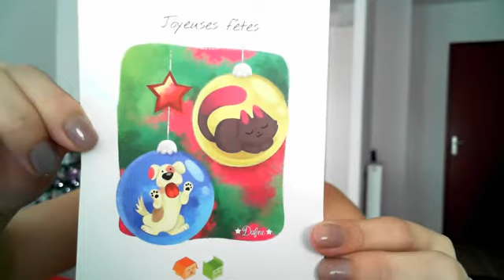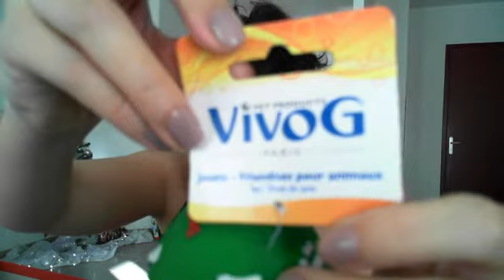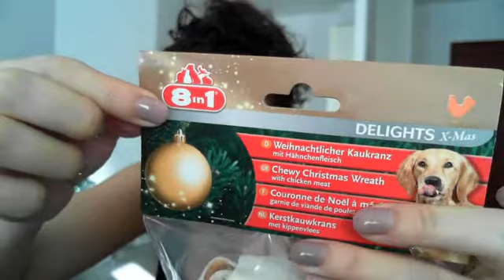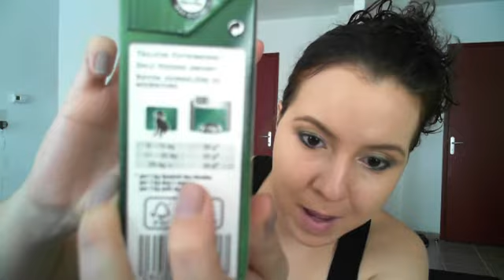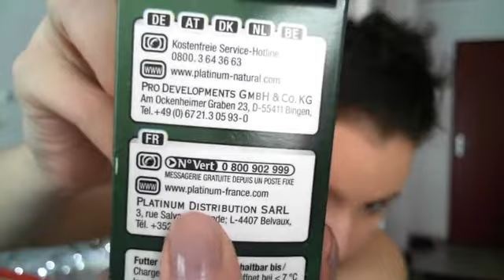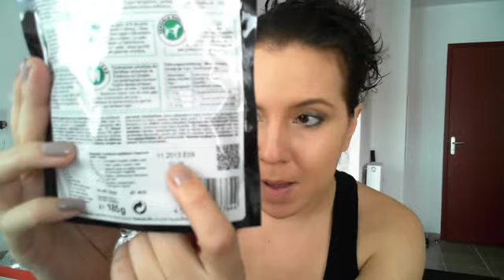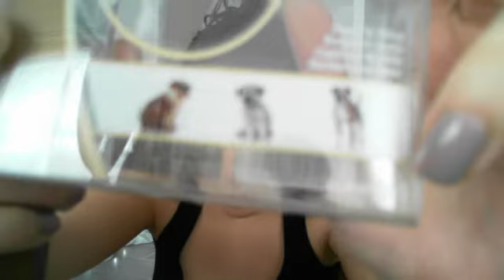DoggyBox de Nowel!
J'ai reçu ce matin ma DoggyBox de Noël!!!
Trop géniale cette box